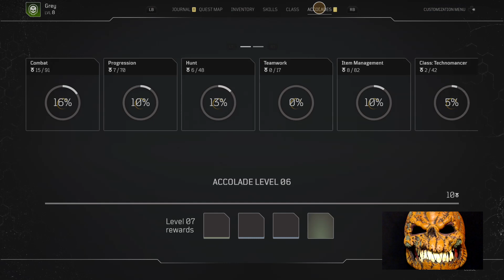Dybbuk Cast. Technomancer Gameplay in Outriders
Twitch Export: Technomancer Gameplay in Outriders. Quiet cast, no commentary.